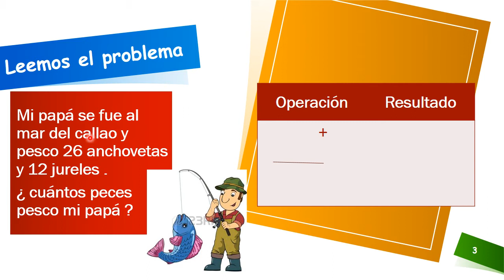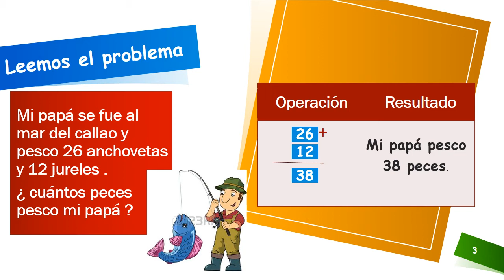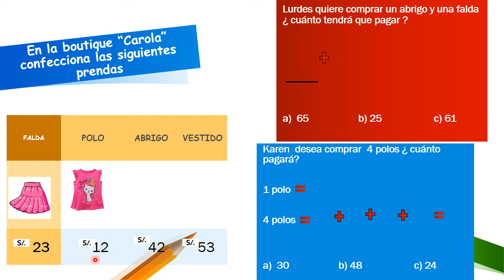2do Prim Matemática 14 mayo